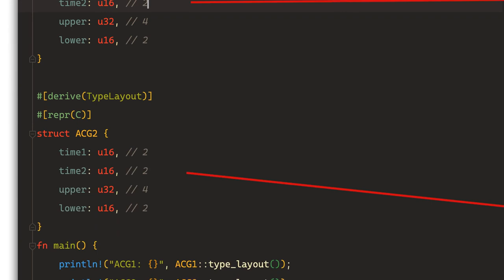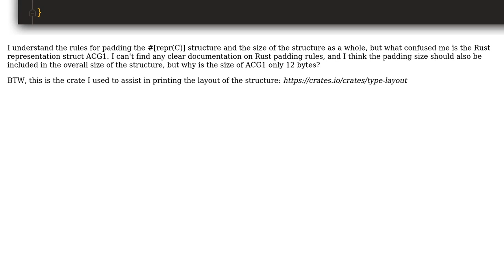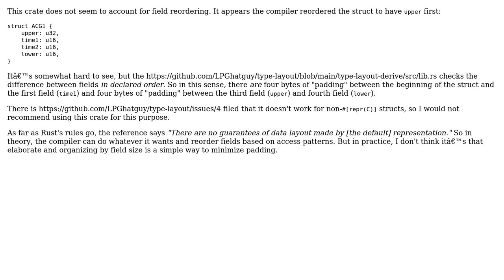Struct padding rules in Rust (2 Solutions!!)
Struct padding rules in Rust

With thanks & praise to God, and with thanks to the many people who have made this project possible! | Content (except music & images) licensed under CC BY-SA | Music | Images & others | With thanks to user maxy user kmdreko user hxb1996 and the Stack Exchange Network Trademarks are property of their respective owners. You are responsible for your own actions.